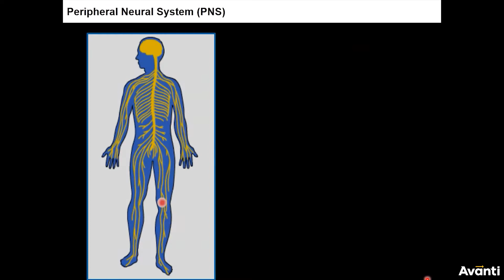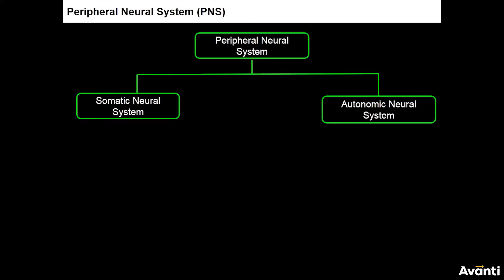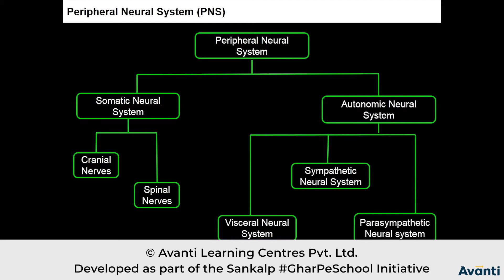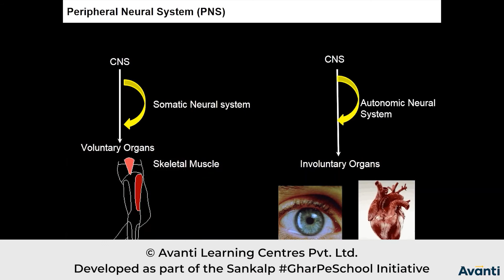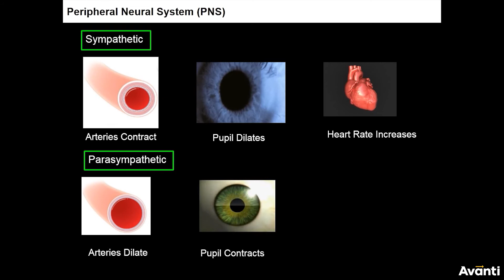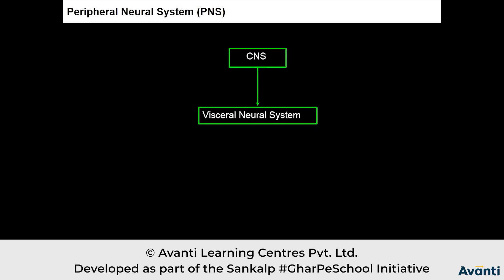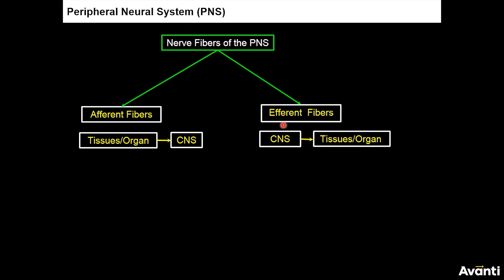4. 11B21.2 CV2 Peripheral Nervous System